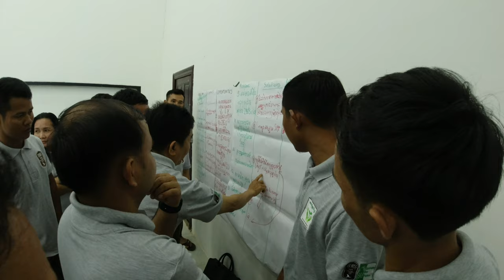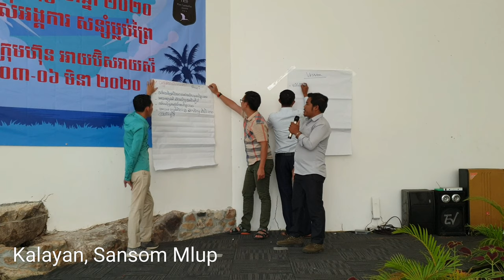ដំណើរកំសាន្តនៅខេត្តកោះកុង វគ្គទី២ | Trip in Koh Kong Province EP.2 | Trip in Cambodia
As my promise in the 1st episode of our trip to Koh Kong province, today I'm so excited again to share the episode 2 of our trip with all of you!!!

In this video, we had a chance to play some traditional games together. It was so fun and a good memory of us.

Let enjoy watching this video!

Tip: To get a clear video, please go to "Setting" button then click on the "Quality" and choose "2160p 4K" or "1080p".
Search Us: @Thoinfo, Thoinfo, Thoinfo